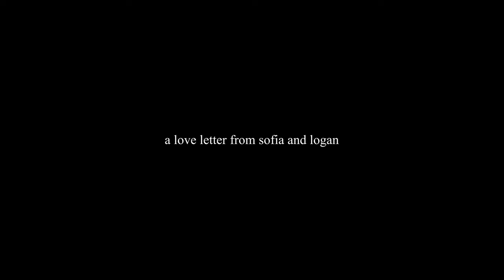can i show my love for you?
Choreographed by Sofia Quezaire and Photographed by Logan Poe.

Do you like how this video was edited and need a music video editor?

Here’s The Equipment I Used to Make This!
( If you have a question about a particular piece of gear, comment, and I’ll make a video explaining how I use it.)

A Cam
B Cam
Wide Prime Lens
Medium Lens
Closeup Lens
Street Photography/Walk Around Lens
Favorite 35mm Film
Audio Interface

Like the color grading?